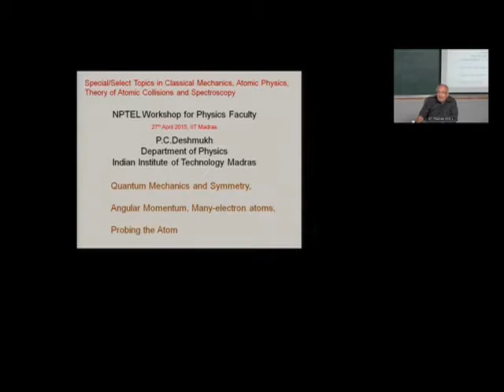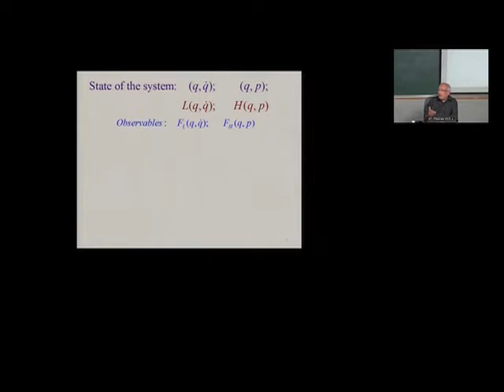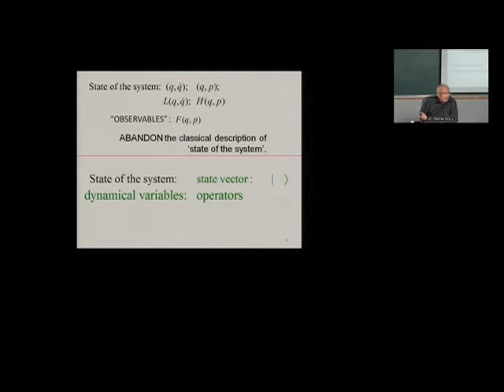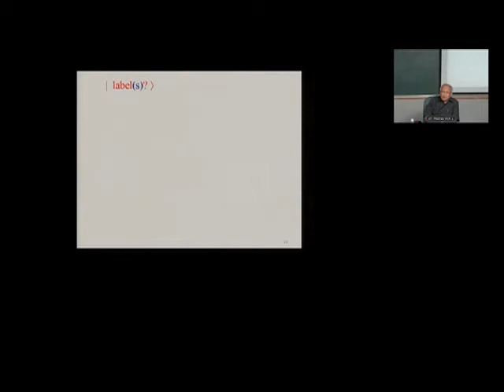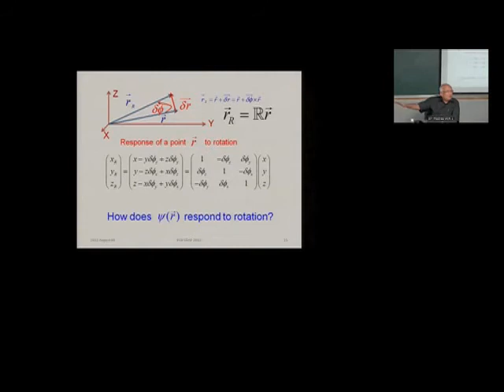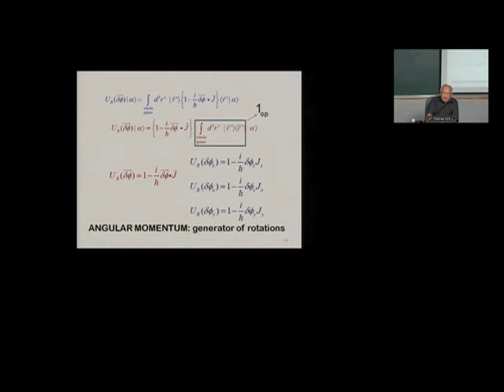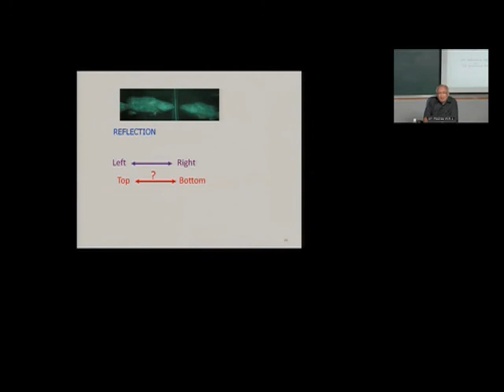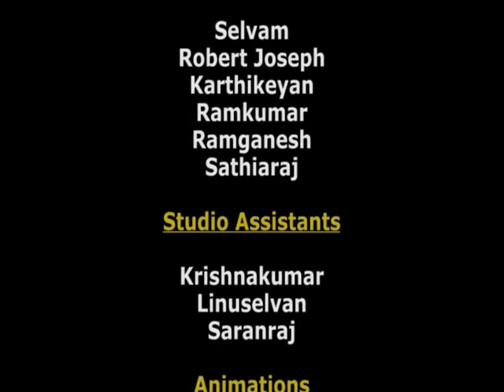Workshop on P.C.Deshmukh's NPTEL video courses on classical mechanics and atomic physics - 4